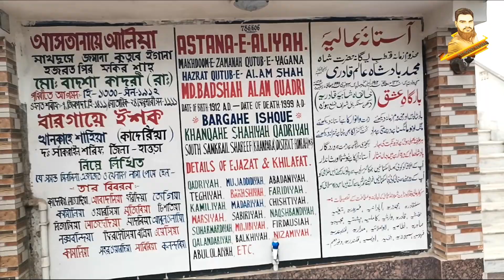Badsha Alam Mazar Sankrail Kalkata West Bengal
a mazar sharif hajrat sufi badsha alam ka hai jo ki kalkata ke west bengal me maujud hai aur apne jamana me bahut bare wali gujre hai ap se gujarish hai ke video ko akhir tak dekhy aur channel ko subscaribe jarur kare (thanks)